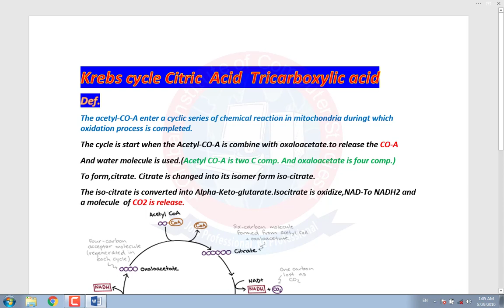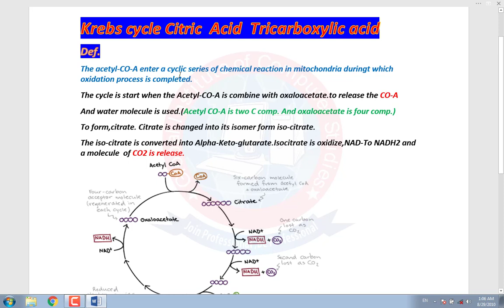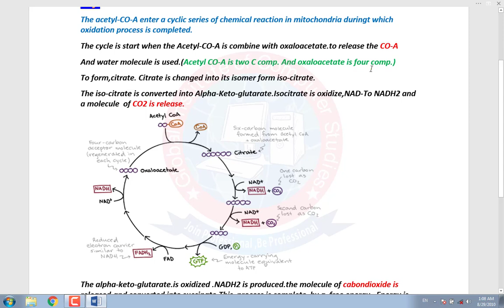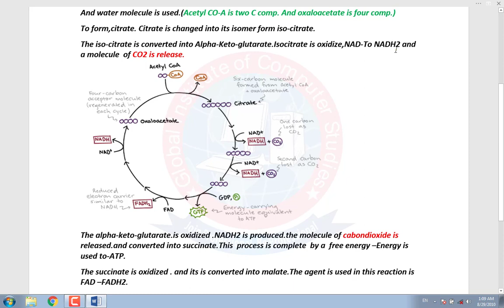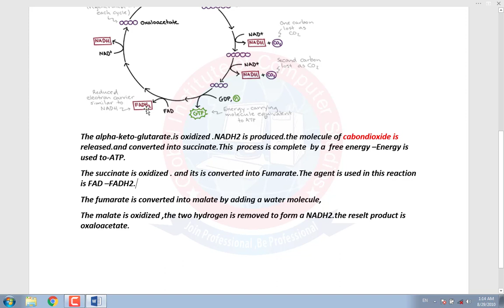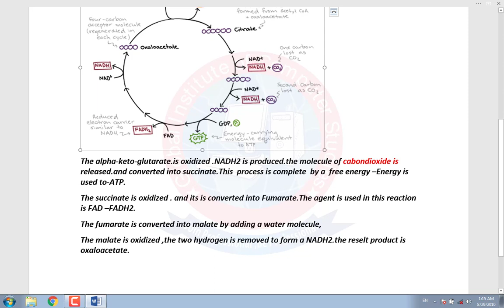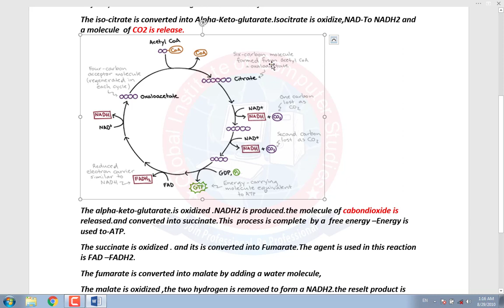Krebs cycle Citric acid Tricarboxylic acid